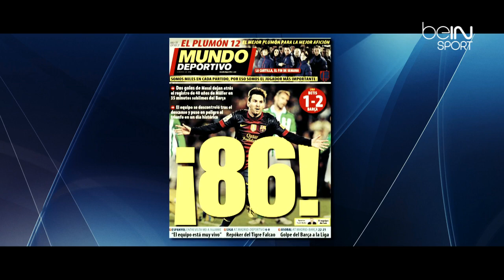Lionel Messi, l'homme record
Lionel Messi est rentré encore un peu plus dans la légende du football en battant le record de 85 buts marqués sur une année par l'Allemand Gerd Müller en 1972. Avec 86 réalisations, l'Argentin est proche de remporter un quatrième Ballon d'or consécutifs, à seulement 25 ans.